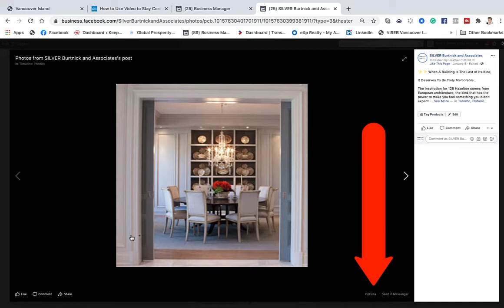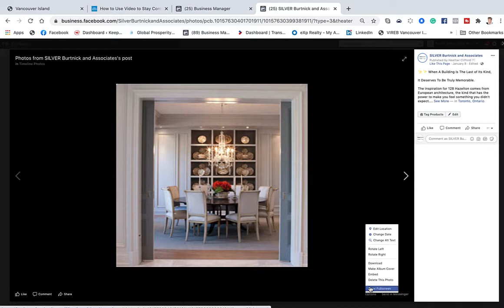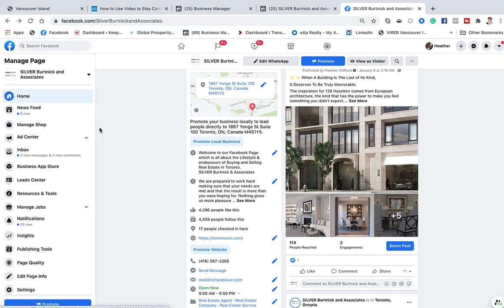How to DELETE a Photo from Your Facebook Business Page Both New Facebook and Classic (OLD)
Hello and welcome to KISS Media TV, my name is Heather.

Often students ask me how to delete a photo from their business page.
When Facebook changed to Creator studio many of the older ways we did things changed too.
In this video, I will walk you through BOTH versions of deleting a photo.

Thank you!  Heather 💋